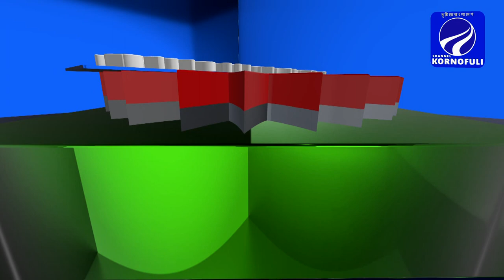আপনারা দেখছেন চ্যানেল কর্ণফুলীর নিয়মিত অনুষ্ঠান "জনতার কথা বলে"। বিষয়ঃ সবুজে বাঁচুন সবুজে বাঁচান।